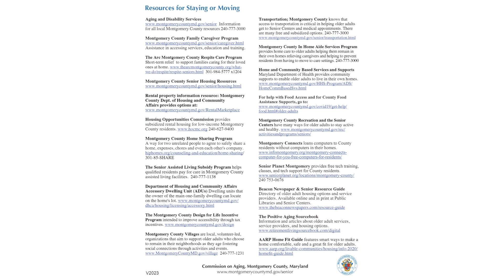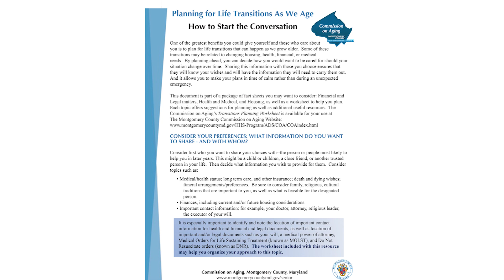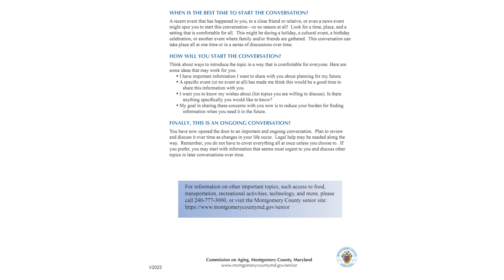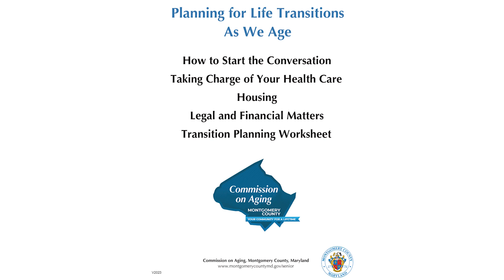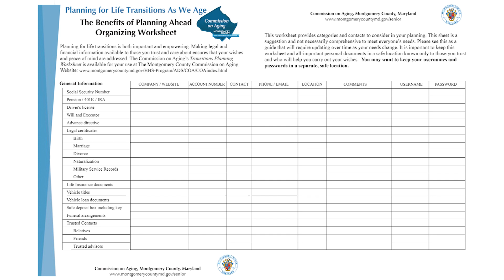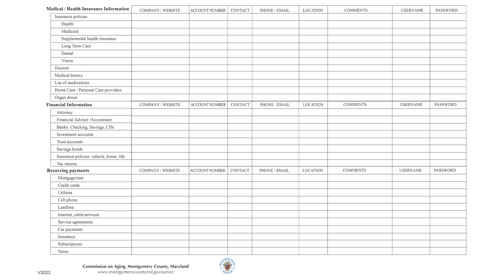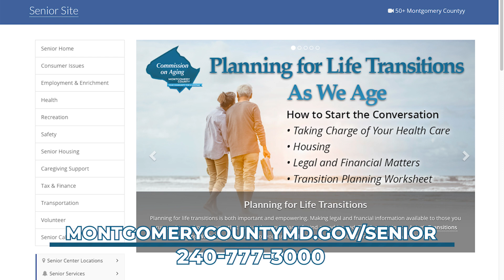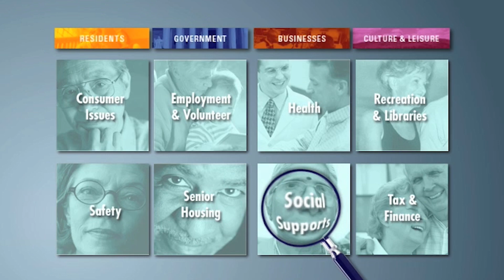50+ in Montgomery County 238 March 2024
Katie Smith hosts 50+ in Montgomery County.
On this episode we talk with Marcia Pruzan and Marsha Weber, co-chairs of the Commission on Aging's Health and Wellness Committee about a planning toolkit with resources and a worksheet to help people plan for life transitions as we age.
For more information about Senior services in Montgomery County, go